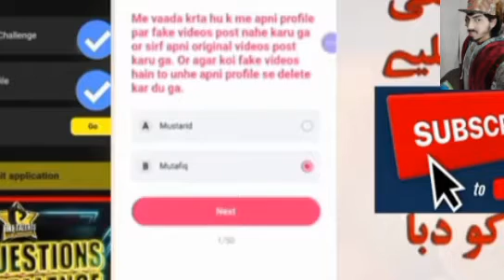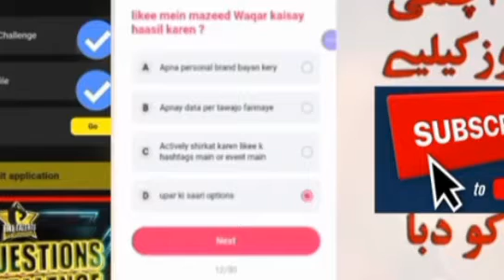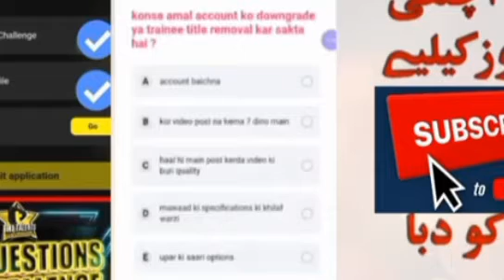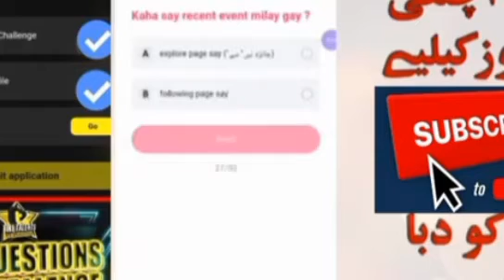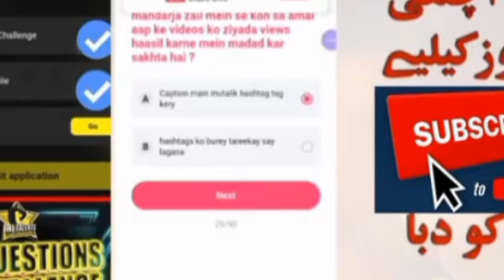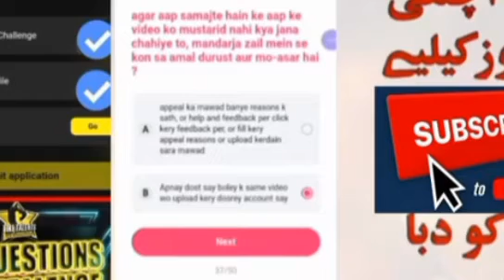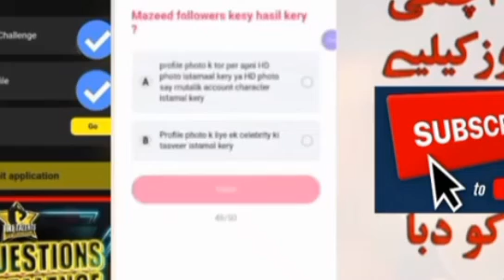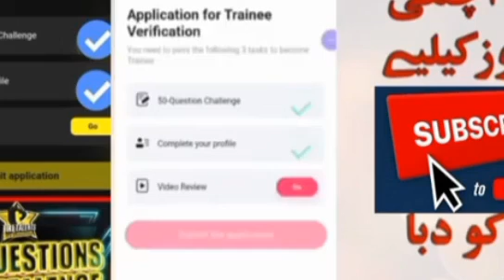likee app verification